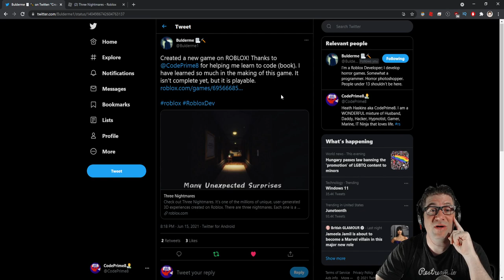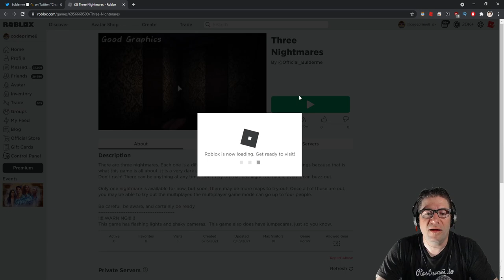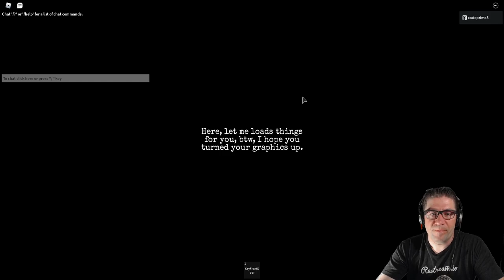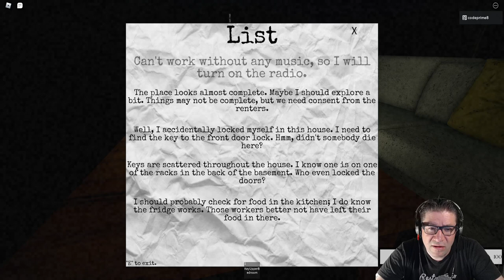Roblox - Three Nightmares - KNOCK KNOCK KNOCK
In this episode of Roblox, Three Nightmares, I got a message from @official_builderme on twitter. Love you all!!!